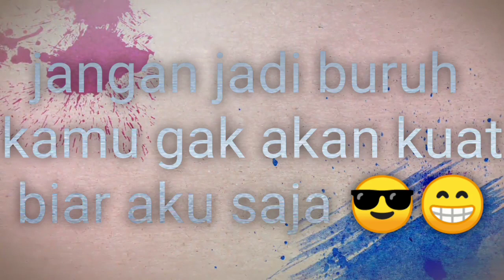Babat semak super belukar 3ha dengan mesin rumput